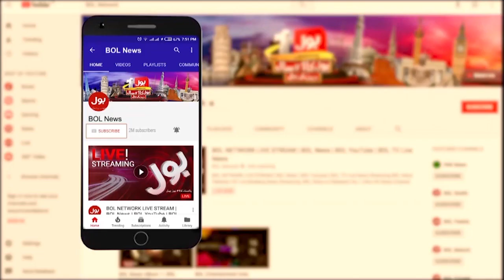Chairman PTI Exposed | Bushra Bibi Ex Husband Big Revelation | Breaking News